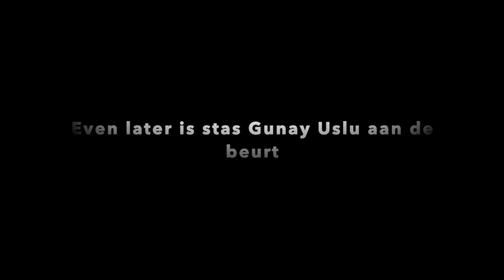Tussen Kunst & Kitsch over ROOFKUNST met Martin Bosma en Gunay Uslu: RUZIE!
Debat in de Tweede Kamer met staatssecretaris Cultuur Gunay Uslu (D66) over erfgoed; kunst, archeologische vondsten, Rijksmonumenten, noem maar op. Martin Bosma valt op dat veel erfgoed wordt weg- en teruggegeven omdat het koloniale roofkunst zou zijn. Maar dat is volgens de PVV’er niet altijd goed onderbouwd. En wanneer geven de Spanjaarden, Fransen, Japanners en Indonesiërs hun geroofde Nederlandse kunst eigenlijk een keer terug? Bosma concludeert: “D66-cultuurbarbaren geven alles weg!” Uslu is het niet met hem eens, Bosma boos natuurlijk. Wordt vervolgd: SE1.EP2. binnenkort in de plenaire zaal.